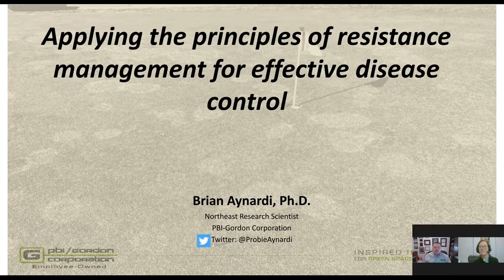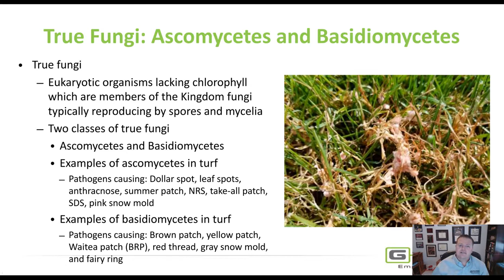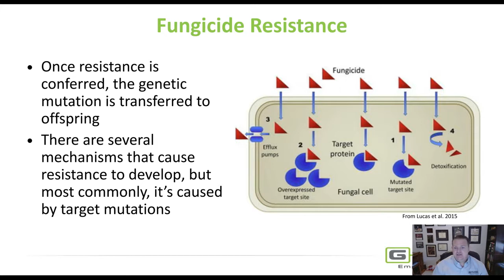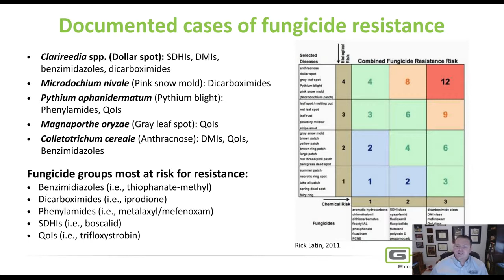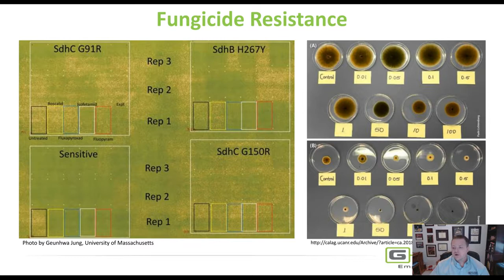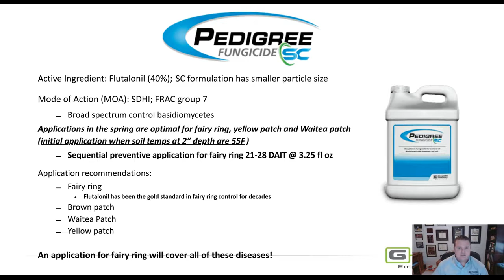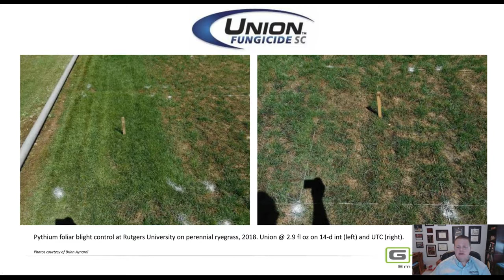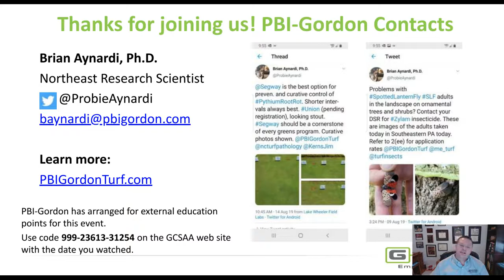Applying the Principles of Resistance Management for Effective Disease Control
In this GCSAA webinar, Brian Aynardi, Ph.D., Northeast Research Scientist for PBI-Gordon Corporation, covers background on disease and how resistance develops. He further explains methods to manage turf and use products to help better combat resistance.